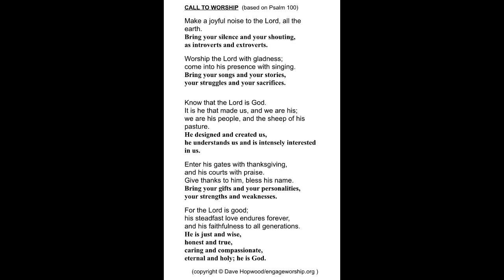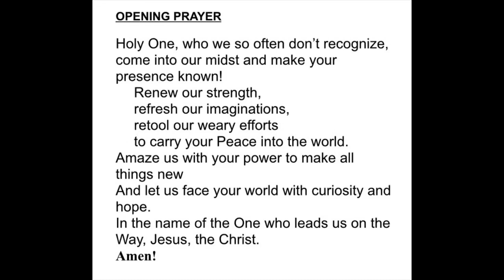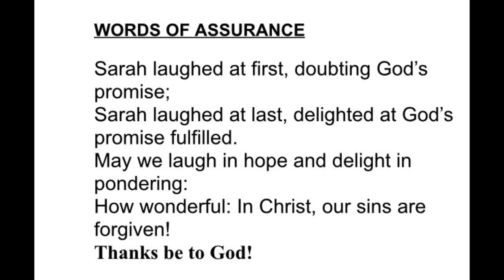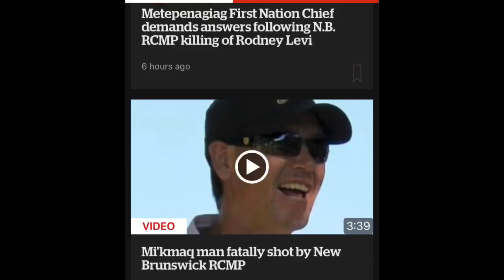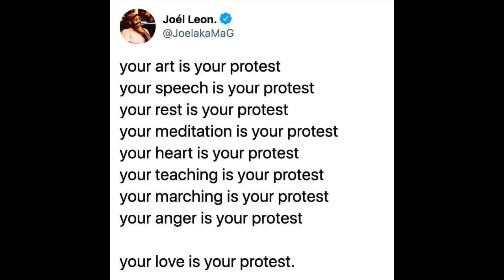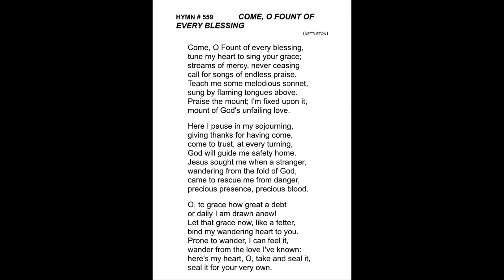Service for June 14th, 2020